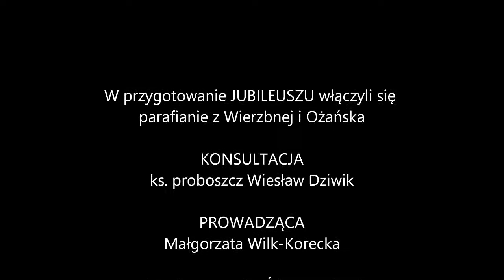Złoty Jubileusz Kapłaństwa ks. kan. Henryka Stopy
25 czerwca 2017 r.

Szczególne podziękowania za przygotowanie scenografii dla pana Grzegorza Jamrożego oraz pana Grzegorza Kubala